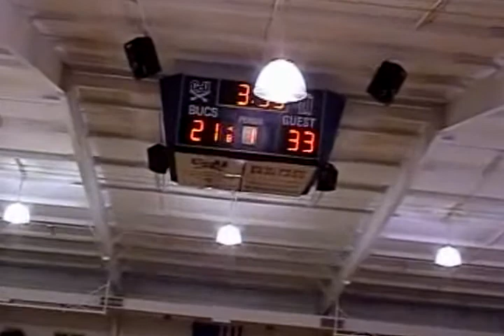CSU vs VMI (5)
Chris Moore #2   28 Pts 9-14FG 8 Rebs 3 assts 1 stl